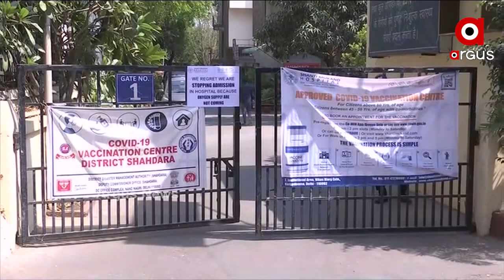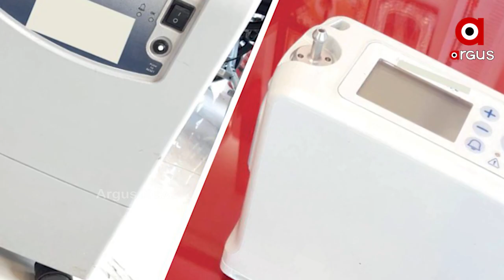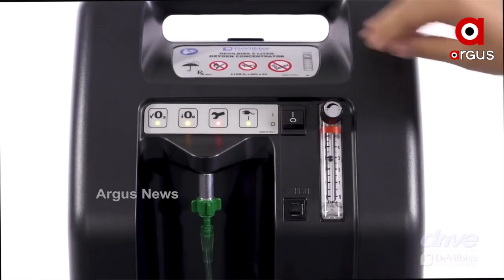କଣ ଏହି ଅକ୍ସିଜେନ୍ କନ୍‌ସେଟ୍ରେଂଟର୍‌?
ଅକ୍ସିଜେନ୍ ସିଲିଣ୍ଡରର୍ ଅଭାବକୁ ପୁରଣ କରୁଛି ଅକ୍ସିଜେନ୍ କନ୍‌ସେଟ୍ରେଂଟର୍‌? କ’ଣ ଏହି ଅକ୍ସିଜେନ୍ କନ୍‌ସେଟ୍ରେଂଟର୍‌?ଅକ୍ସିଜେନ୍ ସିଲିଣ୍ଡରଠାରୁ କିପରି ଏହା ଅଲଗା? କିପରି ଏହା ରୋଗୀଙ୍କ ପାଇଁ ହେଉଛି ସହାୟକ?